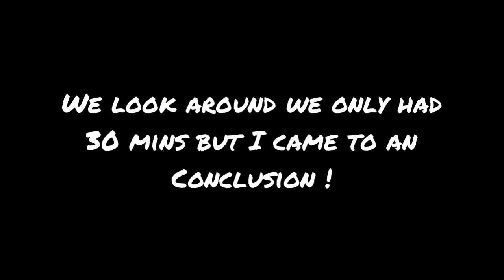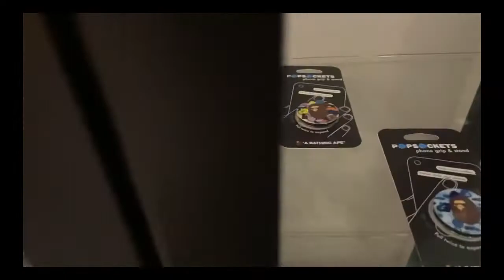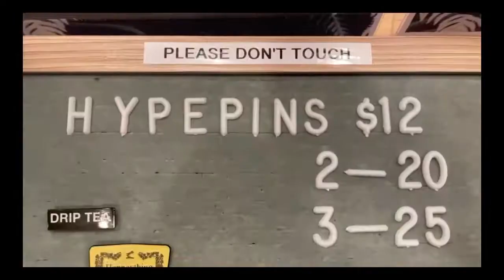“WE WENT TO SOLEMATES” |Crazy Heat 🔥👀😳 I almost got ran over !🤦🏾‍♂️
What’s good YouTube this is my last video in Seattle from my trip and this was my last video there ! I got one of the best shoes and the new addition to my collection hope y’all enjoy 😌✌🏾💕

Tags